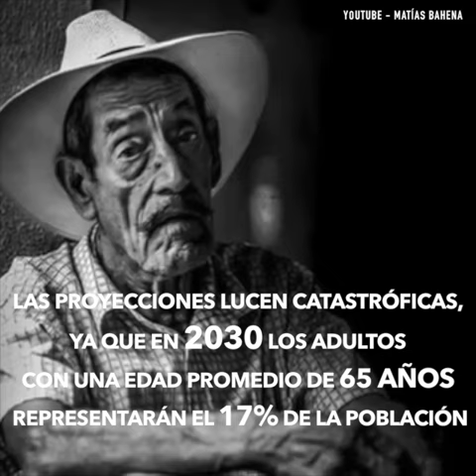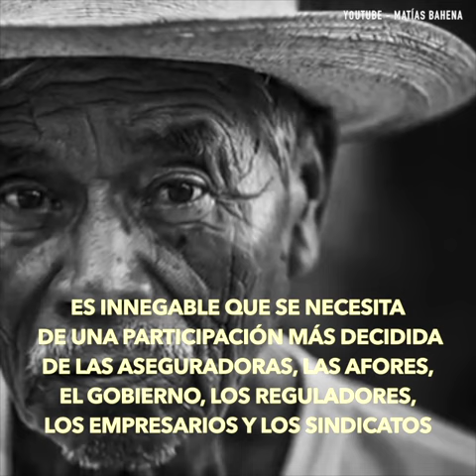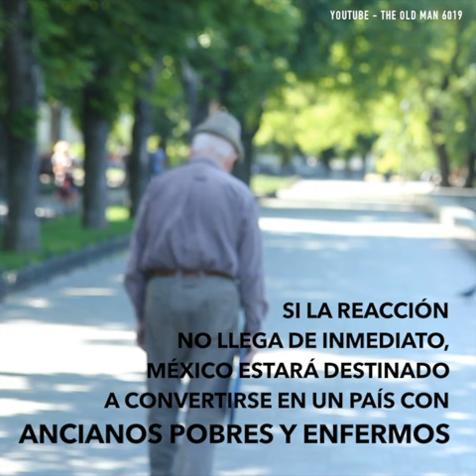Las pensiones y el retiro en México, una bomba a punto de estallar